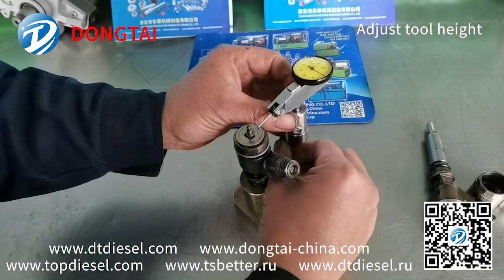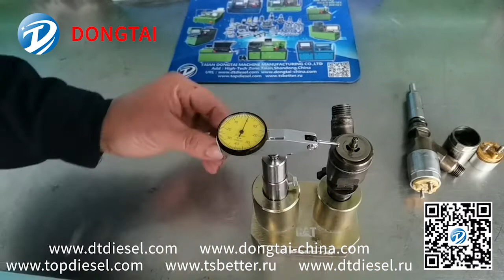NO 107-1- 2 CAT 320D Injector Valve Balance Tools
Ying Zhang(MANAGER)
Skype: dongtaita